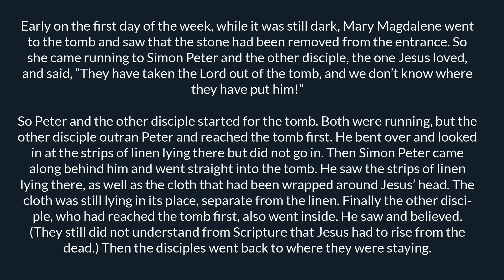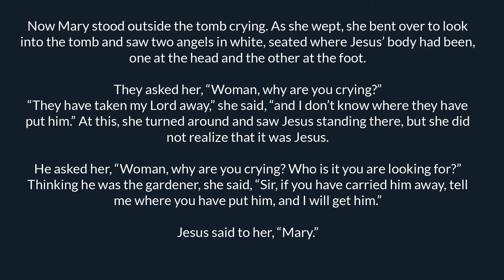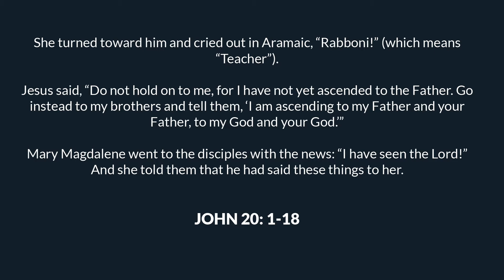Timothy Keller Encountering Jesus - Awaken Podcast Pt. 5